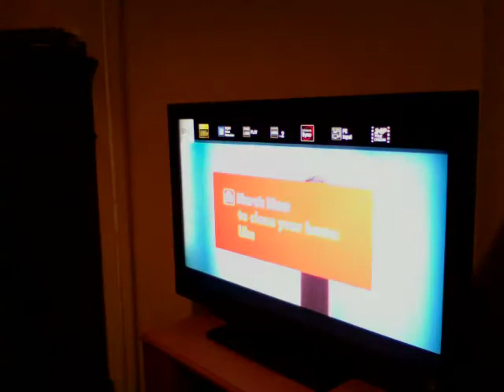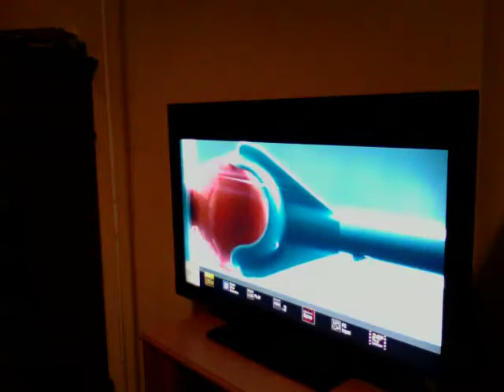Second period play with a goal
Wild score to make it 3-3. 9/29/19.